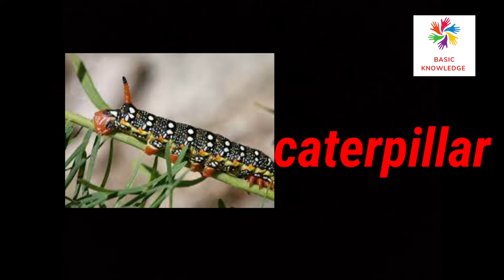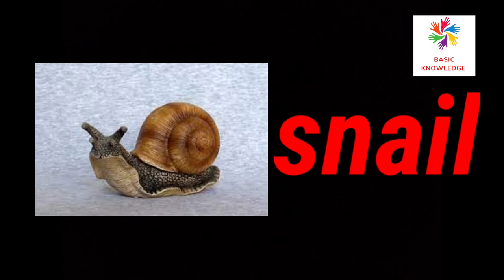Insects name in English| Insects name with pictures | Insects vocabulary | Basic knowledge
Basics information, basic knowledge about English.basic knowledge basically designed this lesson for the audience who learn insects name with pictures and can also learn insects name in English.here are the insects vocabulary for the audience.